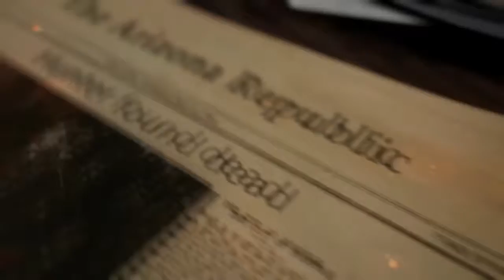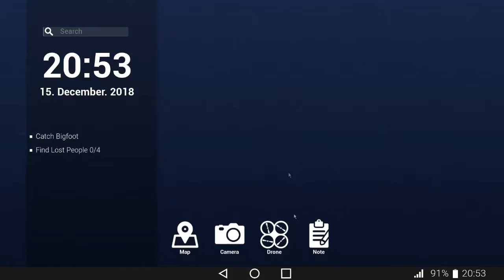a mole and a sloth hunt bigfoot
A sloth and a mole go hunting for bigfoot in a forest in the appropriately named game 'BIGFOOT'.

"You have a unique opportunity to gather a team of friends or go on a solitary expedition to the forests of wild reserves and feel like a real hunter for Bigfoots. "
Developed and published by CyberLight Game Studio.